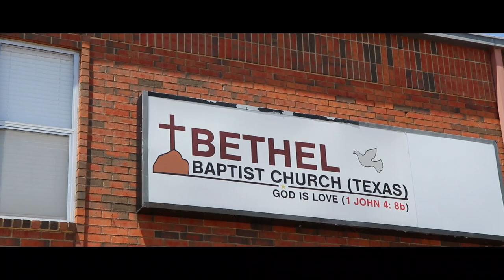Acung le TinTin wedding (short video clips)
this video is for friends and family